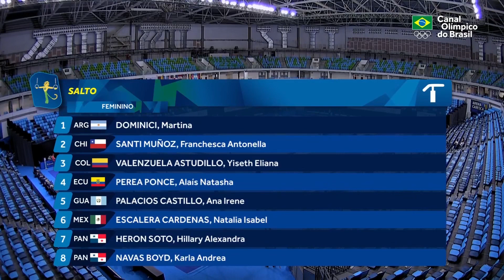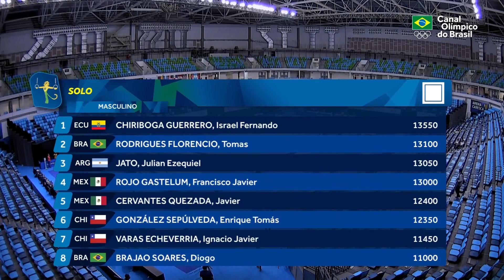Campeonato Pan-Americano 2021 - EF MAG FX and WAG VT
Men's Artistic Floor Finals |  Women's Artistic Vault Finals